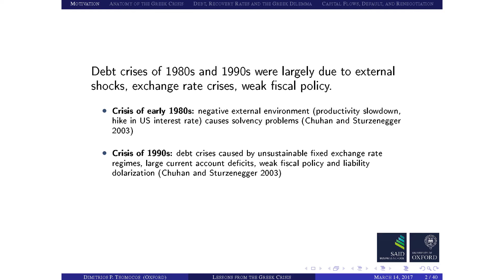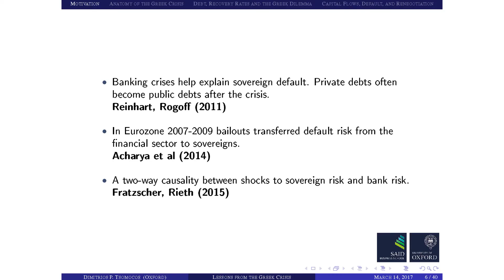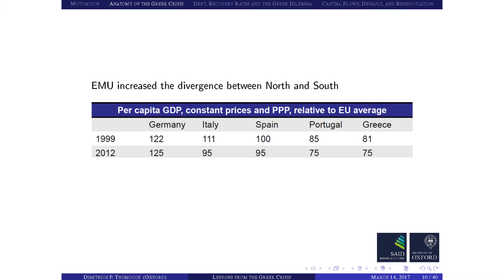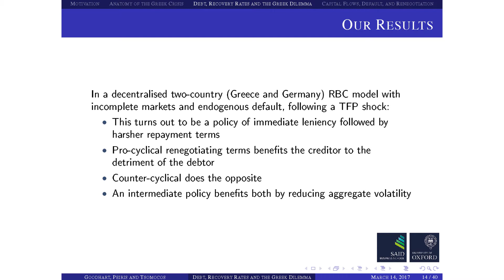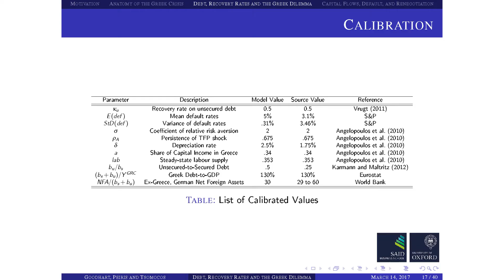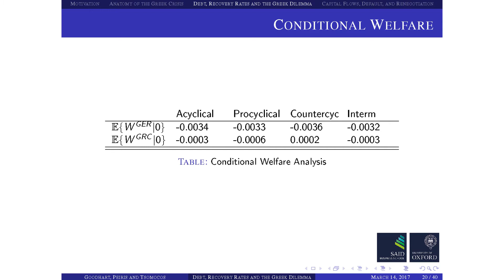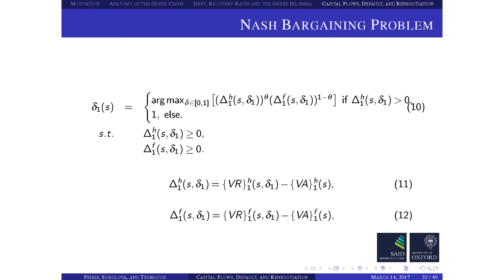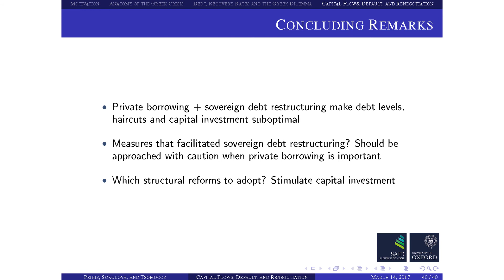Professor Dimitrios Tsomocos: Greece, sovereign debt and renegotiation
What lessons can be learnt from the Eurozone crisis?

Professor Dimitrios Tsomocos uses the post-2008 Greek debt crisis and subsequent restructuring to examine the relationship between banking crises and sovereign debt.